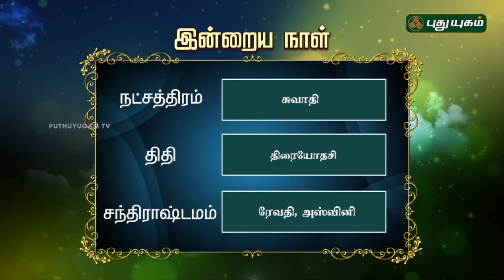இன்றைய ராசிபலன் / Daily Rasi Palan | 27/05/2018 | Puthuyugam TV